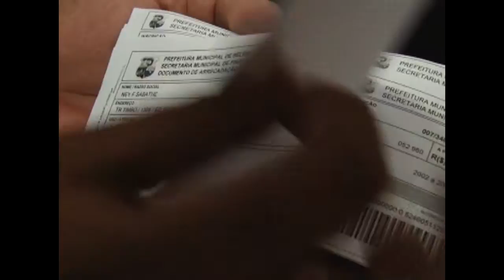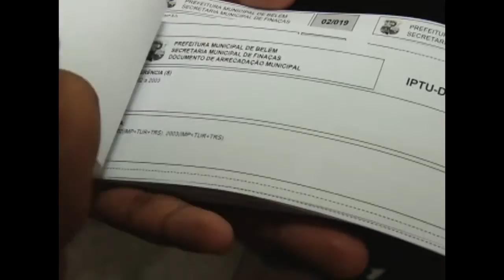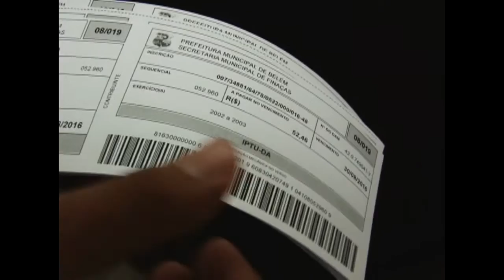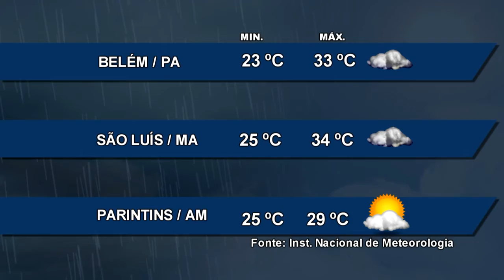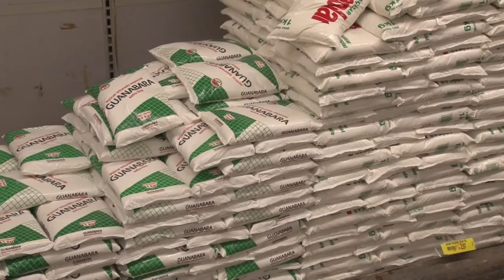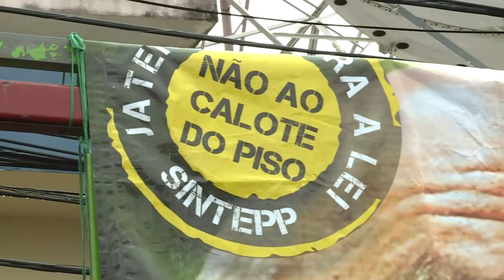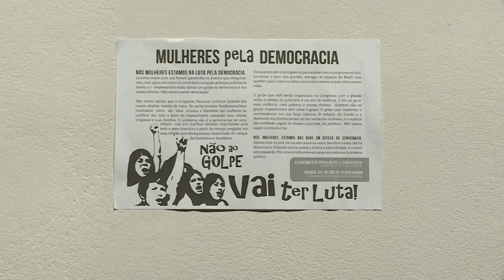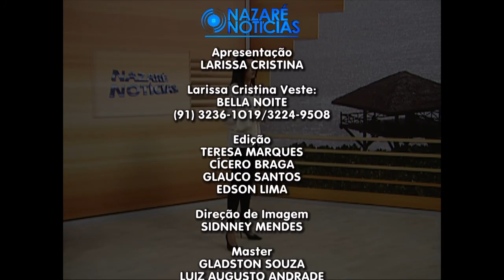Nazaré Notícias - 01/02/2017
Veja nesta edição:

- Estoque de sangue está baixo no hemocentro do Pará;

- Fevereiro termina o prazo para pagamento da primeira parcela do IPTU;

- Pará é o maior desmatador da floresta amazônica nos últimos dois anos;

- Cesta básica dos paraenses continua entre as mais altas do Brasil;

- Academia paraense de letras premia poetas paraenses que homenagearam Belém;

- E na entrevista de hoje Paulo Barradas responde a dúvidas dos telespectadores.